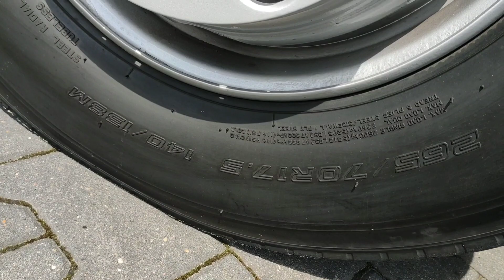MAN TGL 12.250 E6 Zabudowa Firana 9,3m długość Winda Kabina Sypialna duetduda.pl